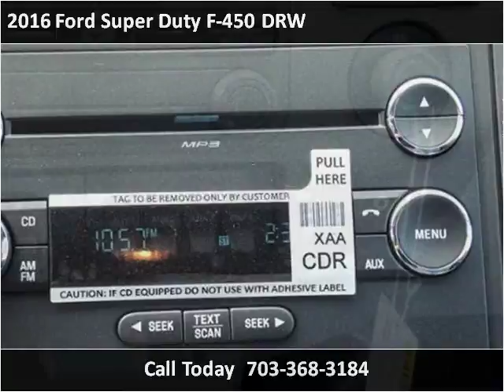2016 Ford Super Duty F-450 DRW New Cars Manassas VA